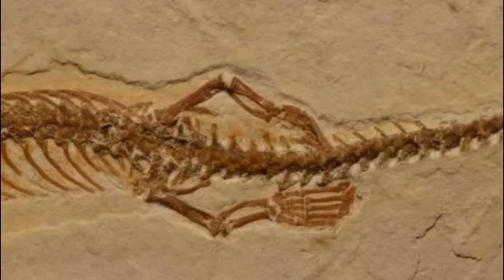¡INSOLITO! "Descubren una serpiente prehistórica con cuatro patas"